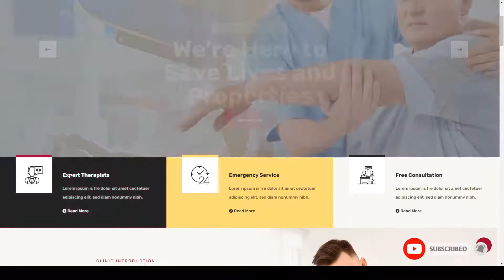Resox - Physiotherapy WordPress Theme 12 physiotherapy Build Website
Columns 2

 Layout Responsive

 Tags clinic, doctor, health, hospital, medical, medicine, patient, Physical Therapy, physiotherapy, rehabilitation, timetable, treatment